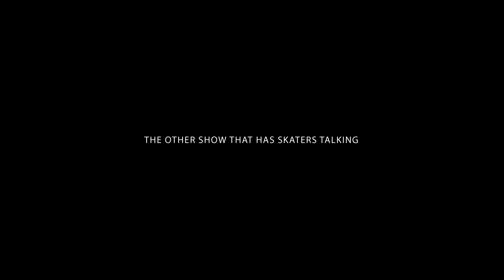Nine Club EXPERIENCE #67 - Robert Neal, Blake Carpenter, Kevin Braun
Jeron Wilson sits in with us as we discuss Kevin Braun’s “ Foam Rollin” part, Mockba Life, Baker 4 release date set, Blake Carpenter's "Programming Injection" Part, Foundation's "Love Note" Tour Video, Joey Guevara “La Rover” Video Part, Robert Neal Pro for Primitive Skateboarding, picking a winner for last weeks raffle of the “What’s The Deal” Enjoi x New Deal collabo 4 boards total!, this weeks raffle is a Real Skateboards and Spitfire Wheels package

and also...

Shot By: Eric Longden
Edited By: Chris Roberts & Roger Bagley

PRODUCTS WE USE TO MAKE THE SHOW:
Mic Stand
Main Camera
Second Camera